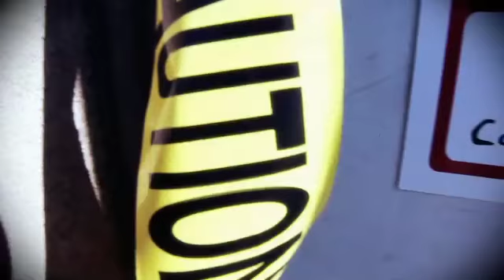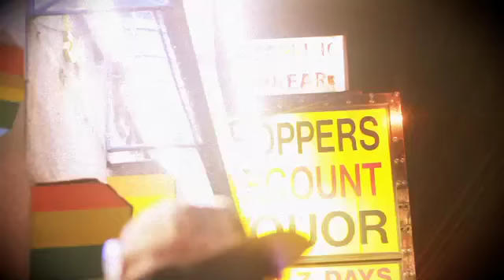OGM x MORUF- FOOD FOR THOUGHT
Moruf and Jersey Klan's new single: Food for Thought.
Directed by BLVD Filmworks (Rodg, Temi, and Steve)
GARDEN STATE OF MIND:READY TO LIVE available now.